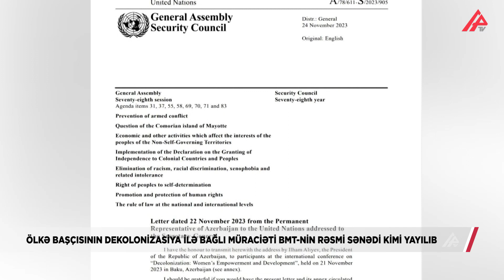Prezidentin müraciətini BMT rəsmi sənəd kimi yaydı – APA TV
Noyabrın 21-də Azərbaycan Respublikasının Prezidenti İlham Əliyevin “Dekolonizasiya: Qadınların gücləndirilməsi və inkişaf” mövzusunda beynəlxalq konfransın iştirakçılarına müraciəti BMT Təhlükəsizlik Şurasının sənədi kimi yayılıb.

Bu barədə Azərbaycan Prezidentinin köməkçisi – Prezident Administrasiyasının Xarici siyasət məsələləri şöbəsinin müdiri Hikmət Hacıyev "X" hesabında yazıb.